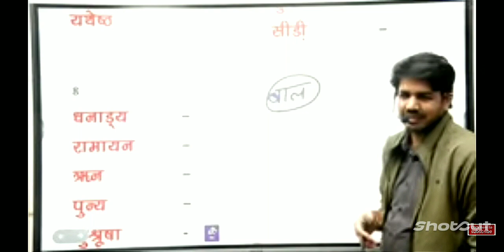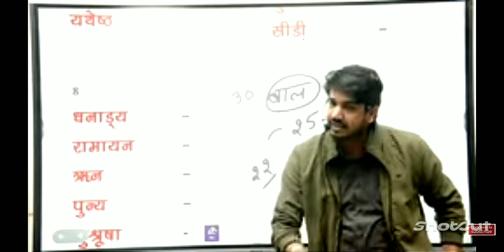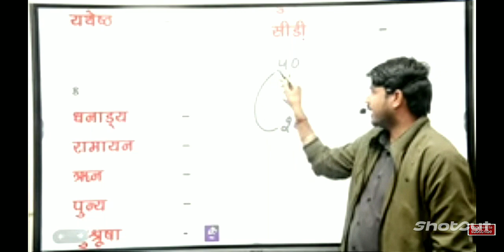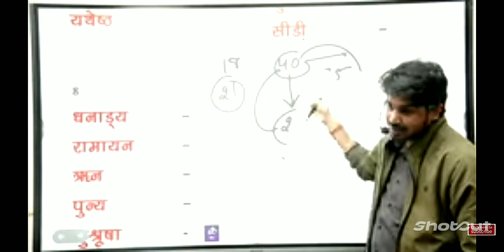शादी और बच्चे करने की सही उम्र क्या है😅😅 By Subash_charan_Sir 🙏🙏